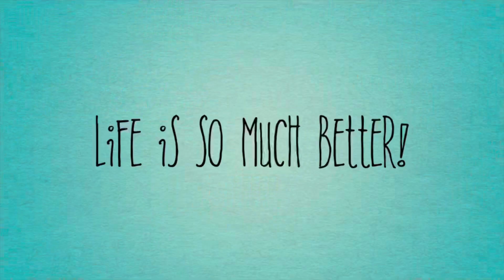EATING SHOW| TURKEY LEGS AND BUTTER BEANS SOUL FOOD MUKBANG 🦃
Hello everyone and thanks for clicking on my video.